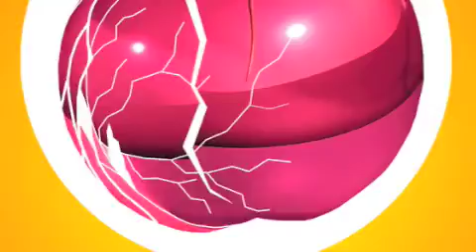The Glass Apple (Stekleno Jabolko) - First Slovenian-Roma Musical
The first Slovenian-Roma musical The Glass Apple written by a famous Roma composer Imer Traja Brizani. The première of this musical took place at the Cankarjev Hall in Ljubljana on 8 April this year  the International Roma Day.

Special guests: Zdenka Kovačiček (Croatia), Nataša Tasić (Serbia), Amala (Slovenia), Lasanthi Manaranjanie Kalinga Dona (Sri Lanka)
Singers:  Imer Traja Brizani, Edita Garčević Koželj, Miha Vanič,
Players: Jovica Vučković, Roberto Haliti, Igor Trajković, Severdžan Nuhi, Anja Burnik, Vasja Centrih, Milan Stanisavljevic
Cast: Violeta Tomič, Jernej Kuntner, Nina Ivanič, Sebastjan Starič, Ana Hribar, Mojca Rakipov Nursel, Jan Bučar, Alberto Haliti

Directed by: Violeta Tomič
Scenario: Ljatif Demir
Translator: Miha Vanič